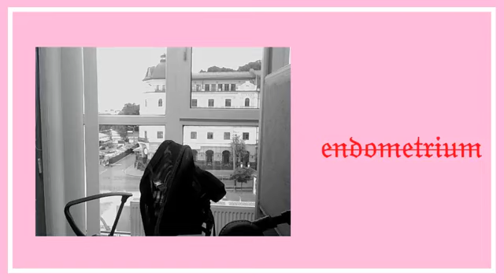Zhmerynka Railway Station DJ set